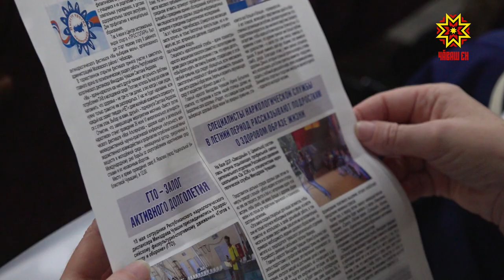Антинаркотический фестиваль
26 июня в мире отмечают День борьбы с наркотиками. В Чебоксарах в сквере у Национальный библиотеки в 6ой раз прошел тематический фестиваль «Моя альтернатива». О том какая она — альтернатива  наркотикам — в  нашем репортаже.